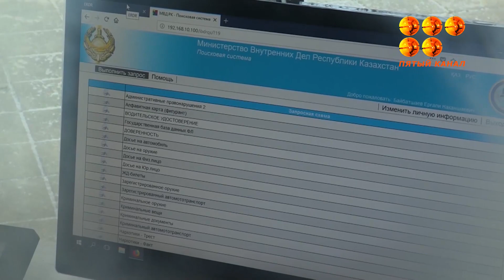Более 5 миллионов тенге за прошлый год выплатили жителям области за помощь в раскрытии преступлений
Сегодня участковые инспекторы полиции реализуют комплекс мер по установлению доверительных отношений с населением. О внедрении сервисного подхода в работе полиции рассказали сегодня акиму области в ходе онлайн совещании